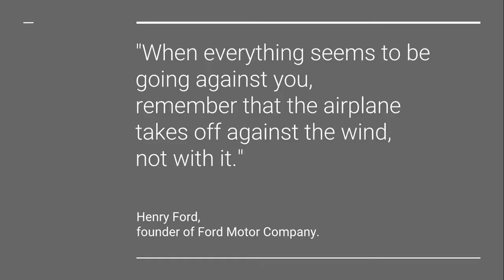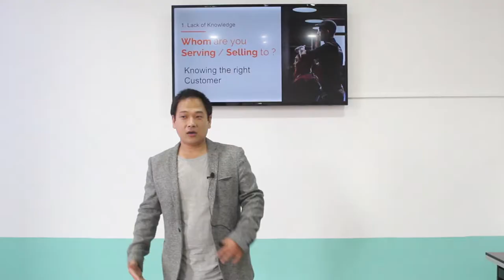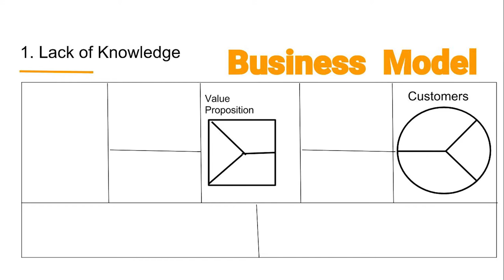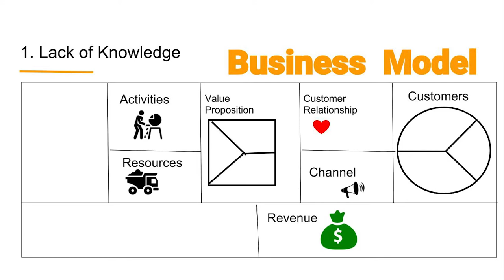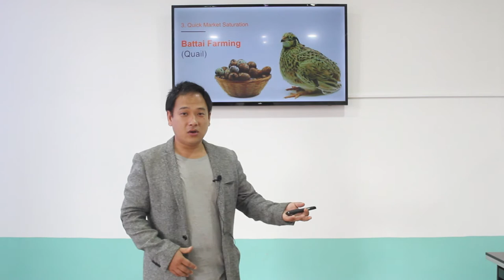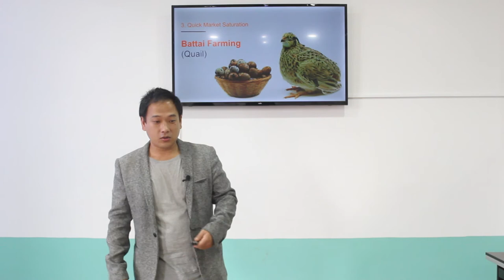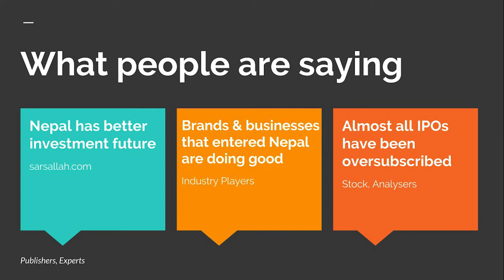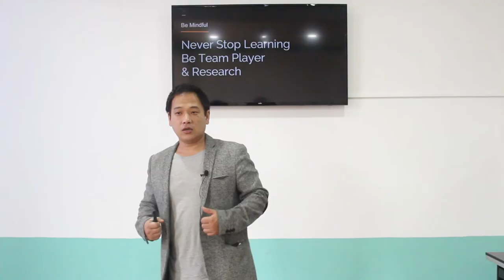Top 3 Challenges faced by Nepali Entrepreneurs by Anup Raj Shrestha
Mr. Anup Raj Shrestha talks about the challenges faced by Nepali Entrepreneurs.

GREEN - GrassRoots Entrepreneurial Ecosystem in Nepal
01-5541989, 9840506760